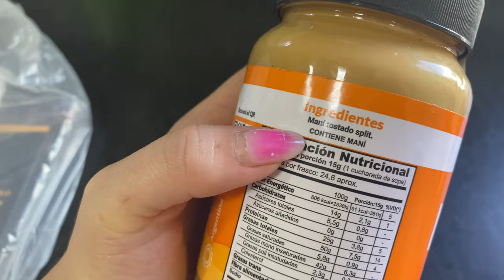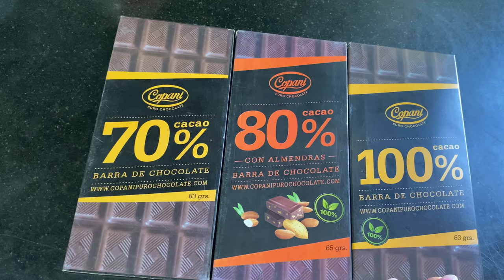ACOMPAÑAME A REMODELAR MI HABITACIÓN ✨ MUEBLE ORGANIZADOR DE ZAPATILLAS ¿CÓMO HACER UN VESTIDOR? 🎀